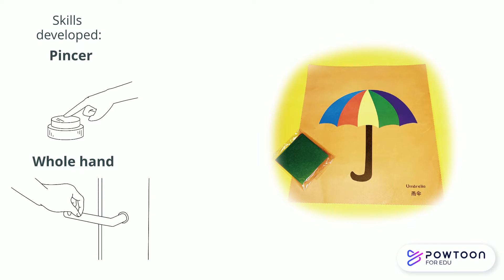M10-2 FCD TOYS || The Playland M10 || Fine Motor Skills Tutorial | Hands Skills Training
The Umbrella - Watch the video and follow the sequence to complete the task with the toys.